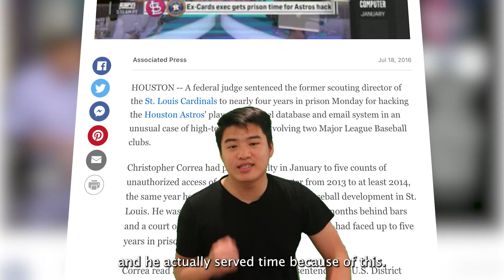JJ Matijevic is the FUTURE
StrosTalk is a channel that focuses on the Astros and expands beyond that. With Review Booth, Bases Unloaded and Verdict, StrosTalk has a variety of series that targets the sport in general.